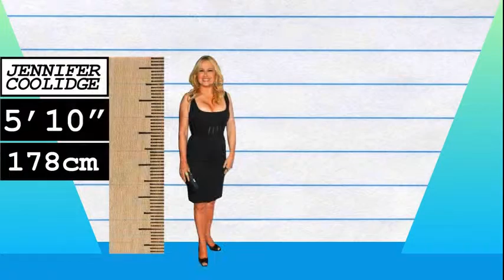How Much Taller? - Jennifer Coolidge vs Zayn Malik!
We compare Jennifer Coolidge and Zayn Malik in height, visually and with data, and reveal just how much the difference is between the actress and pop-star!